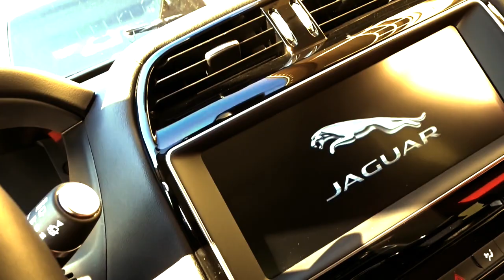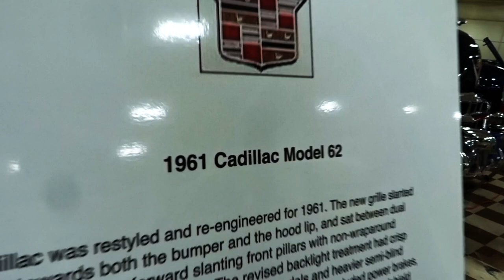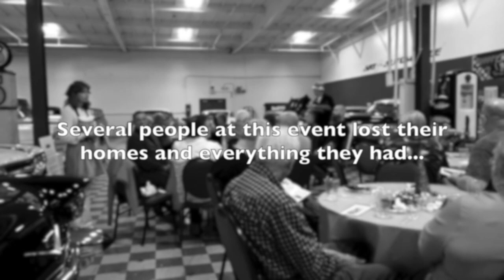CALIFORNIA WILDFIRE DESTROYS 1957 CORVETTE - FIREBALL MALIBU VLOG 717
CALIFORNIA WILDFIRE TAKES 1957 CORVETTE - FIREBALL MALIBU VLOG 717 - After a day of Malibu in the all-new 2018 Jaguar F-Pace, Fireball heads to The Murphy Auto Museum to discover several people who have lost their homes as well as a 1957 CORVETTE lost in the CALIFORNIA WILDFIRE DISASTER.